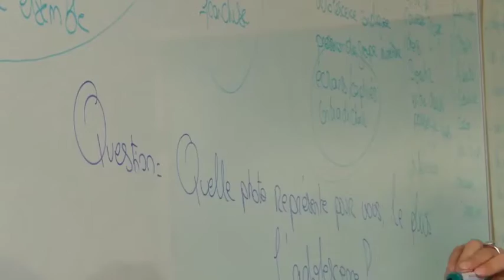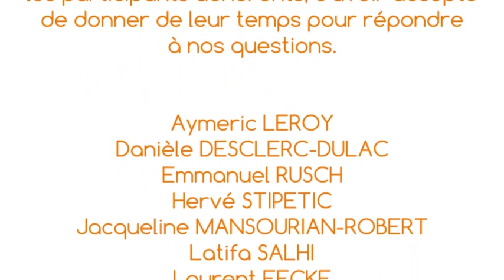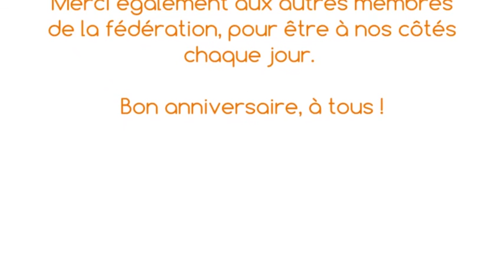"Agir Ensemble" - 10 ans FRAPS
Film réalisé dans le cadre de la journée anniversaire de la Fédération Régionale des Acteurs en Promotion de la Santé.

Nos adhérents ont répondu aux deux grandes questions fil rouge de la journée : "Comment voyez-vous la promotion de la santé demain ?" et "comment souhiateriez-vous travailler avec la FRAPS, demain ?".